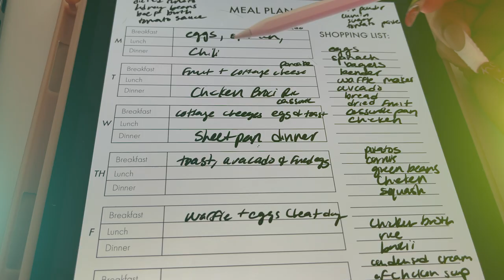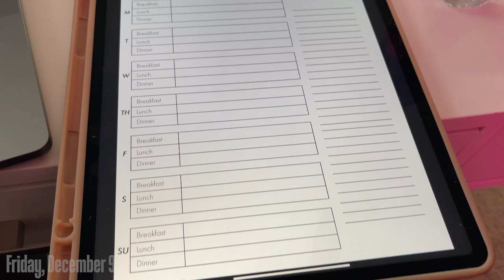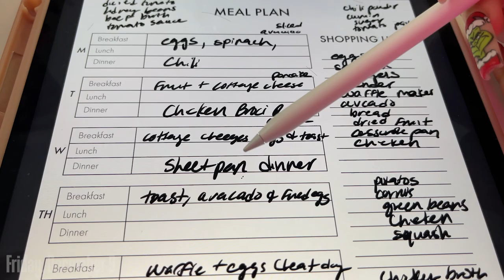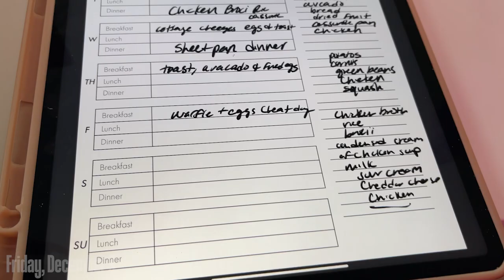WEEKLY VLOG | Holiday Shoot, My New Cookware Line, Being My Best Self, New Chili Recipe & MORE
MaHogany is the mom of the jackson twins and also stars on the Jacksons of Atlanta. She is pregnant with twins again and also has a couples channel called Justin & MaHogany. MaHogany is pregnant with twins for a third time, after being pregnant with twins twice. If you want to know how to have twins or how to conceive twins within the various years 2020, 2019, 2021, 2022, 2023, 2024, 2025, definitely watch her vlogs as she shares parenthood situations and tips about her natural pregnancy. She also shared her twin live birth on her other channel and also shares pregnancy, relationship advice, inspirational videos, reality shows, and the funniest, entertaining pranks, and challenges. In this video she shows being pregnant with twins, her third set of twins to be exact in this viral and trending vlog. The vlog lifestyle is her favorite  vlog. These vlogs in  2022 like grwm, weekly vlog, living in atlanta, are her favorite. Her videos are similar to dearra videos especially her day in the life vlogs. This twin pregnancy shares a lot on mahoganys world showcasing her natural beat from her MUA. This video is similar to videos like unexpected new at twins checkup, unexpected news at pregnancy doctors appointment, interior design, home decor, home decor ideas, day in my life, life update, curly hair routine, pregnancy, pregnant, vlog, grwm, doctors appointment, Life with me, A day with me, featured in a movie, featured, business talk, entrepreneurship, business tips, entrepreneur, small business tips, and how to start a business. This video is also similar to videos about finally being transparent, opening up and address everything.